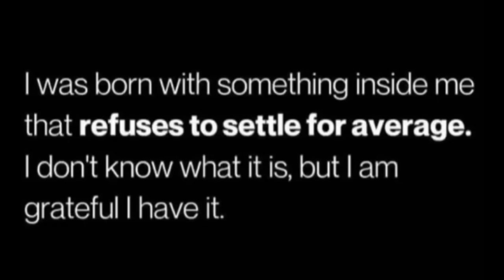EXTREME ROOM MAKEOVER UPDATES | AMAZON FINDS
Hey babes❤️ I hope you guys enjoyed today’s vlog. I can’t wait to show you guys the BIG office reveal

Acrylic Stand

Ipad stand

MY AMAZON